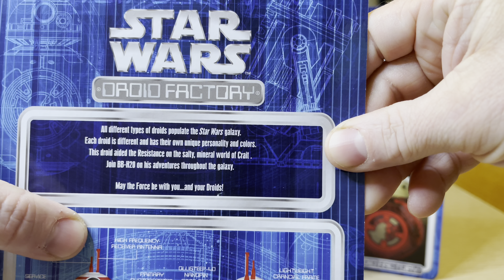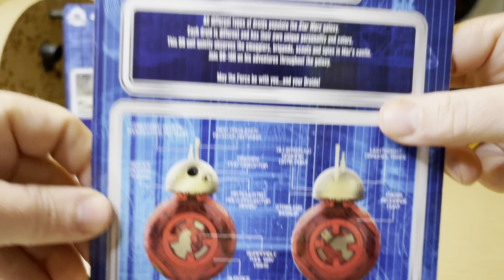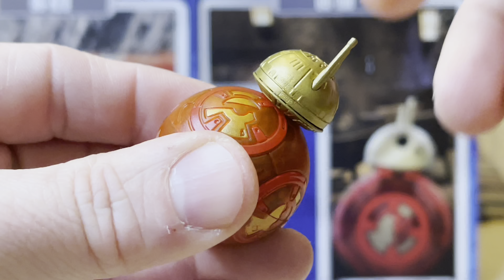Star Wars Droid Factory BB-H20 & BB-19H Reviews ✅🎥🔥📸😃